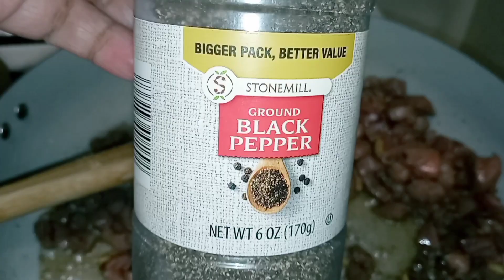Deer heart simple recipe